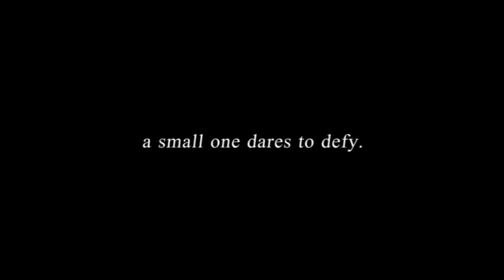ROTO - A Simple Circular Puzzle Trailer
ROTO is a fresh take on the puzzle-platformer genre with its ultra simple gameplay accompanied by neat and minimal greyscale art style that will test your reflexes and will make you stick to it until you complete all the levels and meet all the balls.

★★★★★ Reviews
5/5 “Best Game Ever Simple and easy to play”
5/5 “This is the most simplest game application i ever seen and very very practical game play pattern i play..:)”
5/5 "Very impressed :-D Number one time pass game in play store"

★ AWARDS & NOMINATIONS ★
▪ Top 3 Finalist (Best Free-to-Play Game): Casual Connect Indie Prize Asia 2014
▪ Honorable Mention: Global Game Development Competition 2014
▪ Nomination for 'Excellence in Browser Gaming'" Indian Creative Technology Awards 2014"
▪ Nomination for 'Excellence in Mobile Gaming'" Indian Creative Technology Awards 2014"

★ REVIEWS ★
"...with simple graphics showing the essence of the game and focusing more on the gameplay, it shows how games should be." - Bahamut Gaming
"ROTO will win you over with its simplicity and the level of polish in its execution. Go download it already!" - IVG
"Top 25 Apps you should play this weekend!" - AndroidTapp
"ROTO is that one game you should definitely have with your other Android games!" - IllGaming
ROTO is a minimalist puzzle with balls of different sizes. You play as the smallest one. The game offers a simple one tap control and using that, the player has to jump across different rotatory platforms, collecting stars, avoiding deadly obstacles and unlocking more levels as you go.

★ FEATURES ★
▪ A unique and simple one-tap gameplay which gets challenging over time (even your granny could play it but can't complete it).
▪ A minimalist and clean art style adding to the simplicity as well as annoyance of the game.
▪ An uncommon rotatory puzzler-platformer gameplay.
▪ Sound Design by Ashley Read - guy behind the sound design of Watch Dogs & The Crew.
▪ 4 Level Packs with over 80 levels offering new and bigger balls. Over 100 more levels coming soon!
▪ A Free-to-play monetization model that focuses more on player's ability to play than his ability to pay.

Having any problems? Any suggestions? We would love to hear from you!